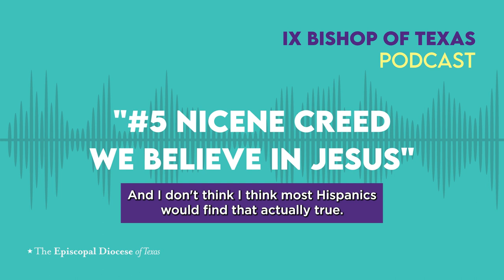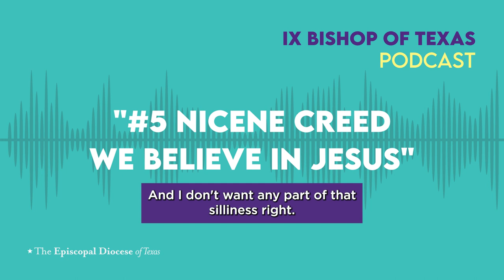#5 Nicene Creed We Believe in Jesus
Listen to Bishop Doyle's sermon, "#5 Nicene Creed We Believe in Jesus" preached at Good Shepard Episcopal Church in Grandbury, TX.